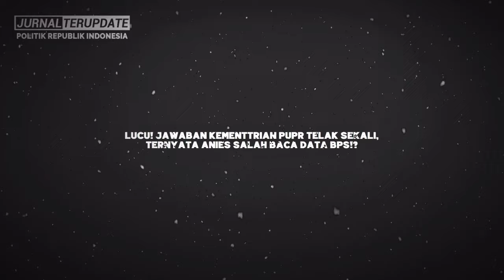MELIHATNYA TAK TEGA😱JOHNNY PLATE MAKIN MEMPRIHATINKAN💥JATAH MAKAN DI BUI HANYA 15 RIBU/HARI⚡KASIHAN❗